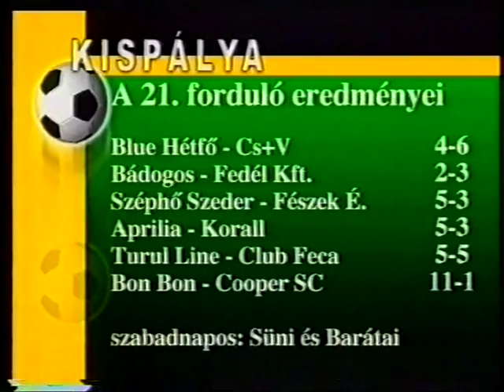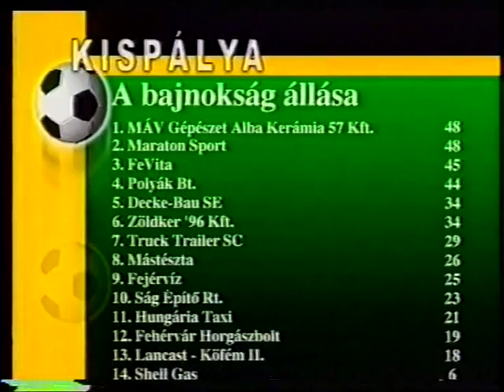KISPÁLYA 36. 2001-2002 BLUE HÉTFŐ-CS+V: 4-6